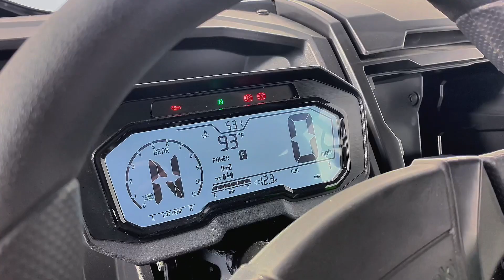New 2023 Kawasaki Teryx KRX4 1000 SE UTV For Sale In Oshkosh, WI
Please visit Team Winnebagoland to view this New LIME GREEN/METALLIC BLACK 2023 Kawasaki Teryx KRX4 1000 SE for sale near Oshkosh, Wisconsin.

Stock #: 45536

Description:
This New 2023 Kawasaki Teryx KRX4 1000 SE UTV is for sale at Team Winnebagoland Powersports located in Oshkosh, Wisconsin. Reach out to Team Winnebagoland Powersports today.